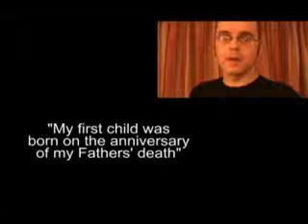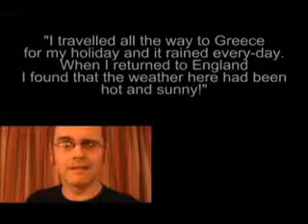Lesson 11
Listening